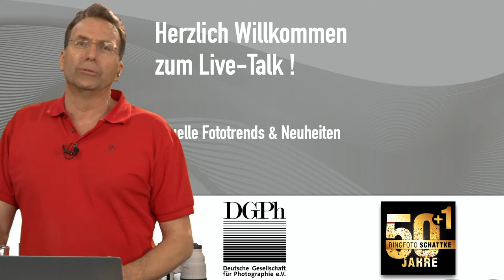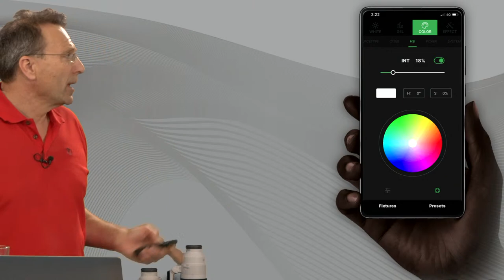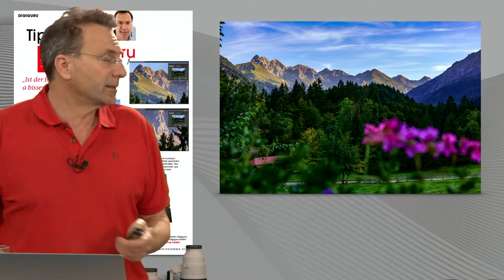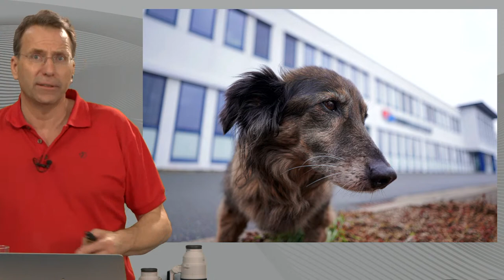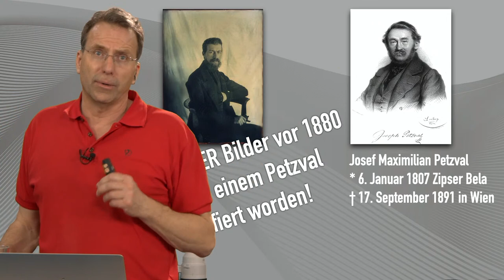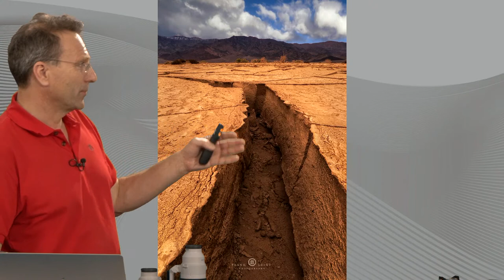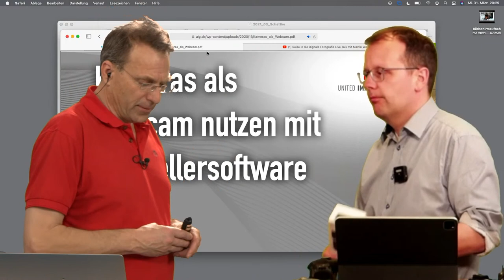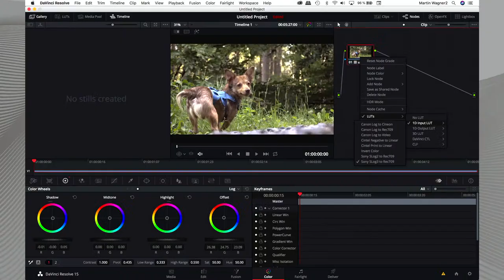Reise in die Digitale Fotografie Live Talk mit Martin Wagner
Cuxhaven. Bei Ringfoto Schattke in Cuxhaven setzt man in Zeiten der Corona-Beschränkungen alles daran, den Kontakt zu den Kunden zu erhalten und mit besonderen Aktionen auf sich aufmerksam zu machen. Dazu zählt auch der YouTube LiveTalk, der am 31. März in seine zweite Auflage geht.
Am nächsten Mittwoch wird ab 19 Uhr Martin Wagner, einer von Europas führenden Experten rund um das Thema Fotografie, in einem 90-minütigem Vortrag die Fotografie, den Kameramarkt und das geliebte Zubehör beleuchten. Wie helfen uns 50 und mehr Megapixeln zu besseren Bildern (und tun sie das überhaupt?), welche Trends gibt es bei den verschiedenen Herstellern, welche Fortschritte gibt es in der Objektivtechnologie – all das und vieles mehr rund um das schönste Hobby (oder den schönsten Job) der Welt wird hier angesprochen.
Der Leiter Trends & Training der United Imaging Group und Vorstandsmitglied der DGPh wird in gewohnt lockerer Weise lebhaft darüber berichten, was es aktuell auf dem Kameramarkt von den großen Herstellern wie Canon Sony, Fujifilm, Olympus, Voigtländer und Panasoinic gibt und was uns 2021 erwartet.
Martin Wagner, der seit mehr als 30 Jahren in der Fotobranche aktiv ist und auch auf internationalen Kongressen mit seinen Vorträgen begeistert, wird auch gerne auf Ihre individuellen Fragen eingehen.
„Erleben Sie eine faszinierende Reise in die Digitalfotografie, wir freuen uns auf Sie!“, lädt Schattke-Geschäftsführer Ralf Duderstadt am 31. März zu einer Reise durch den aktuellen Kameramarkt ein. (dm)